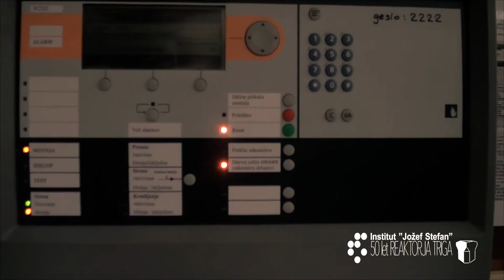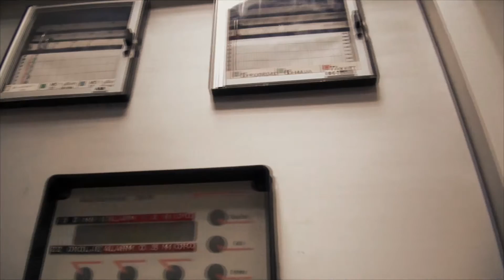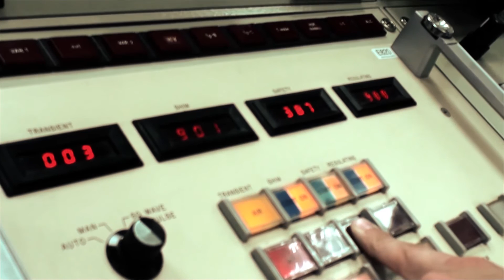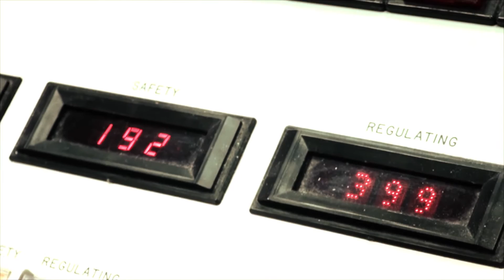Film ob 50-letnici reaktorja TRIGA (1 od 2)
Film ob 50-letnici reaktorja TRIGA